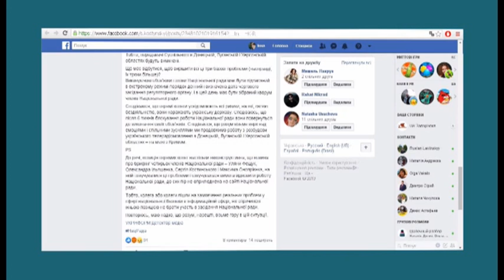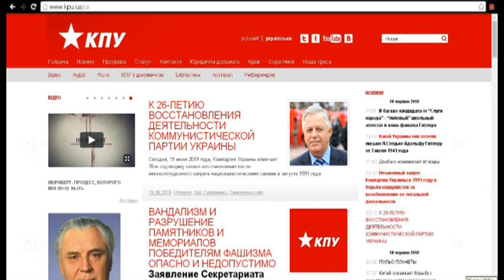Інформаційна безпека у Запорізькій області (20.06.2019)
Про інформаційну безпеку у Запорізькій області,про те чому доходять теле та радіо сигнали Російської Федерації до Запоріжжя та як можна протидіяти ворожій пропаганді - говоримо із першою застпуницею міністра інформаційної політики - Еміне Джапаровою.